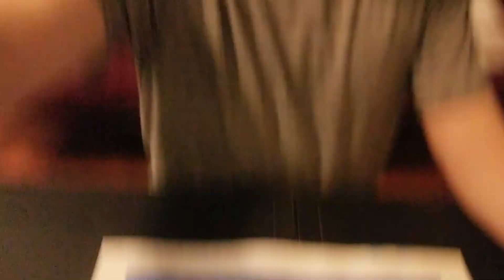Abstract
Its not bad, its abstract!